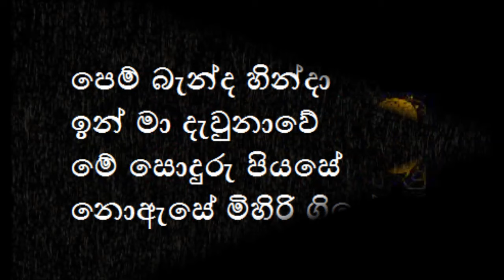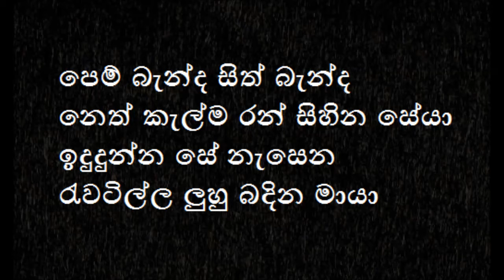Pem Banda Sith Banda Karaoke Without Voice Sinhala Songs Karaoke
sura tracks sinhala karaoke,without voice,most populer karaoke,new karaoke,sinhala karaoke songs,sinhala music tracks without voice,pem banda karaoke ,chandrakumar kandanarachchi songs karaoke,sinhala songs,